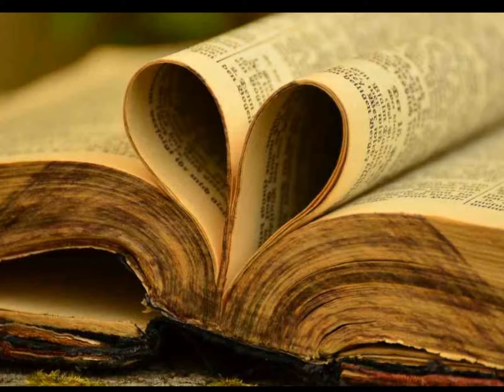Lisaya - Be Your Word (Extended Mix)